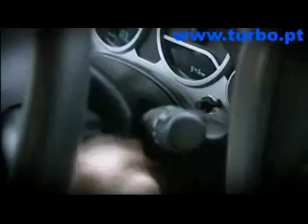Jeep Wrangler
TV Turbo